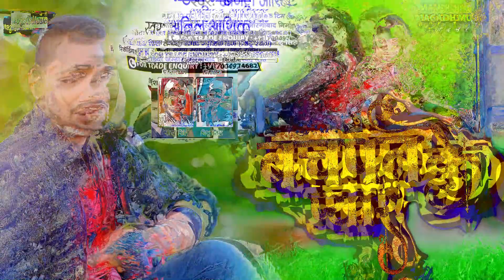बचपन के प्यार | Bachpan Ke Payar | Anil_Ashik | New Gana 2023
नये गायक गायिका अपना ऑडियो वीडियो बनवाने व रिलीज करवाने के लिए सम्पर्क करें :- 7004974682 , 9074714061

► Song :- Bachpan Ke Payar
► Singer :- Anil Ashik
► Lyrics :- Amit Yadav
► Mix :- Kittu Ranjan
►Recording :- SB Studio Jamhor, Aurangabad
►Mannager:-Kundan Yadav
►Director:-Sonu Singh
►Producer:-Bittu Singh

► Company Brand :- Magadh Music

.Warning.